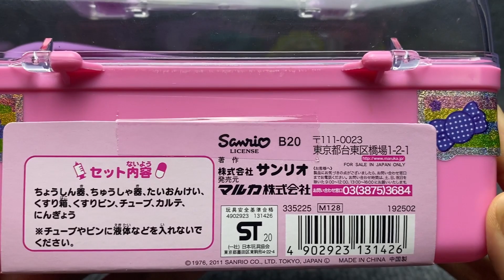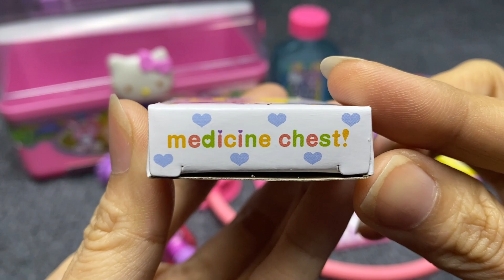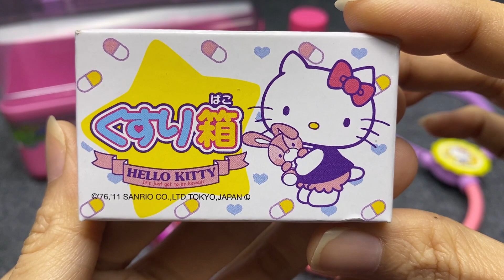4 Minutes Satisfying with Unboxing Hello Kitty Purple Doctor Set ASMR ( No Music)